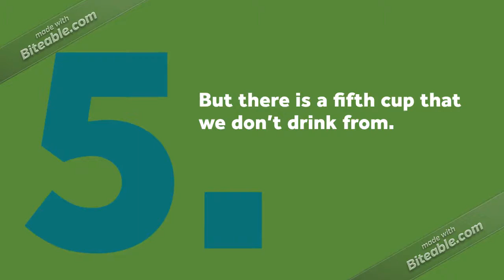Devar Torah Pesach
Good Yom Tov! There will be no question of the week this week.